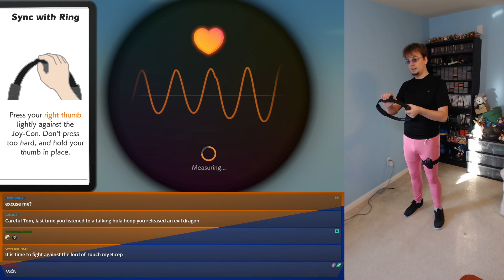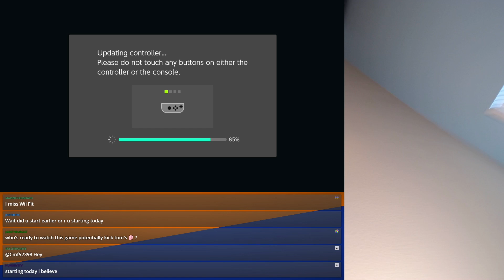Tom's Stream Highlights | Yoga Pants Are BACK! (October 13, 2019 - October 19, 2019)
It's the ONLY way to work out!